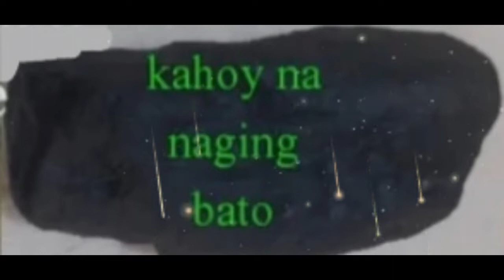kahoy naging bato,bigay ng inang kalikasan/BRO JFORCE TV